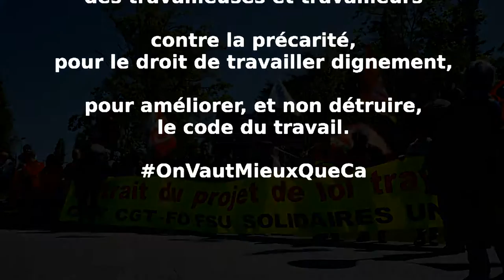Mobilisations et déclarations du 1er mai 2016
1 mai 2016, journée internationale des travailleuses et travailleurs contre la précarité, pour le droit de travailler dignement, pour améliorer, et non détruire, le code du travail.